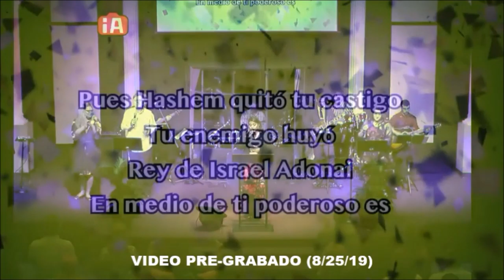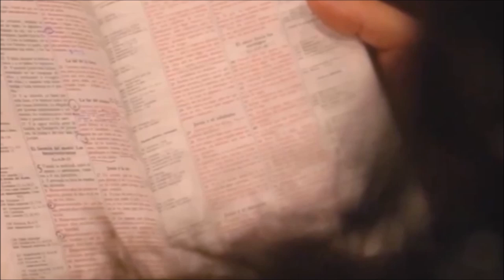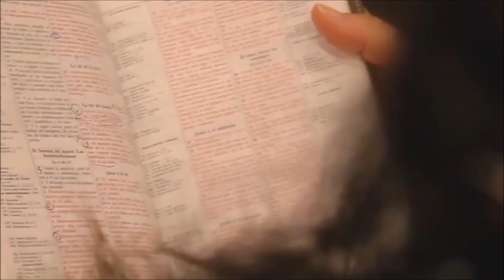Servicio Dominical Domingo 3 de mayo 2020